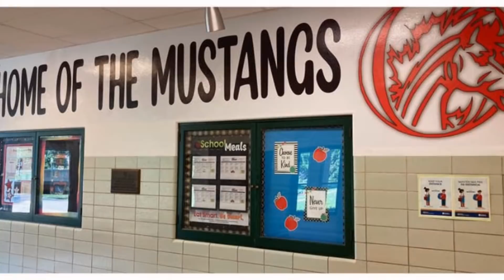Welcome Back, Olson Mustangs!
Back to school at Olson Elementary School